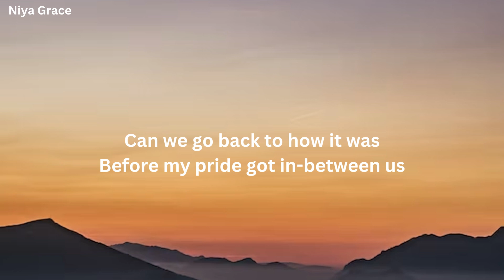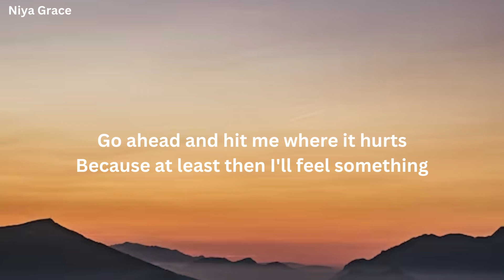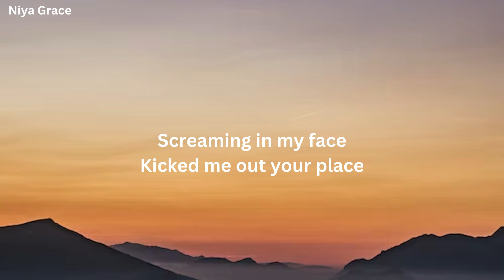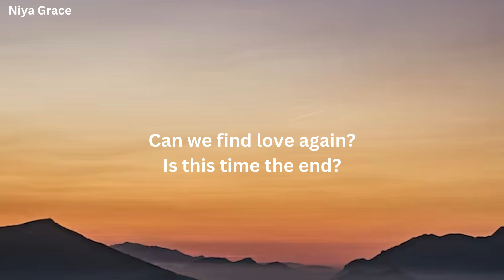The Kid LAROI - Love Again (Lyrics)